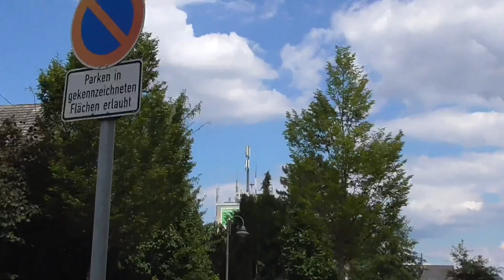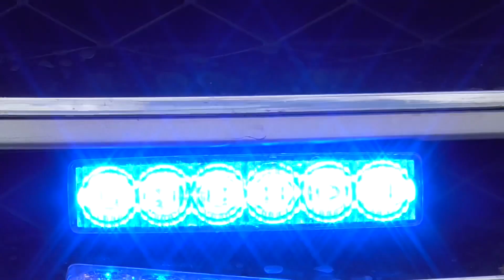[Sirenenalarm + viel Pressluft] Einsatzfahrten zur Einsatzübung der Feuerwehr Plaidt + Saffig + DRK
Einsatzübung der FF Plaidt, FF Saffig und DRK mit E57 Sirenenalarm am 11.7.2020 am Gesundheits- und Rehazentrum vizendo in der Bahnhofstraße 12 in Plaidt. Anfangs wurde das HLF und der ELW der FF Plaidt zur Feststellung einer derzeitigen Lage alarmiert. Die Kräfte reichten nicht aus und es wurde ein Vollalarm der Feuerwehren Plaidt und Saffig durch die E57 Sirene ausgelöst. Zusehen sind Einsatzfahrten der Fahrzeuge aus Plaidt + Saffig und des DRK. Außerdem sieht man vereinzelt Handlungen rund um die Übung.

©️einsatzfahrten_koblenz
Bitte bei uns anfragen, wenn ihr ein Video verwenden wollt. Nicht kopieren!!

Kameras:
[x] Panasonic HC-V180
[x] Panasonic HC-V 500 (2.Perspektive/Reserve)
[] IPhone 8

Wichtig!!!

Alle auf diesem Kanal gezeigten Videos beziehen sich ausschließlich auf die BOS-Fahrzeuge die im Video zu sehen sind. Personen und Kennzeichen sind als „Beiwerk“ anzusehen (Paragraph 23 + 57 KunstUrhG).

Wir nehmen gerne eure Kritik und Wünsche an. Schreibt uns doch auf Instagram. Wir hoffen euch gefällt das Video und freuen uns immer über eine Positive Bewertung😊.